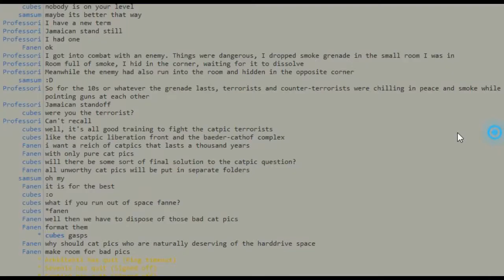Google Maps - Okinawa 1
Japanese island.  "Awakening" (目覚め "Mezame")